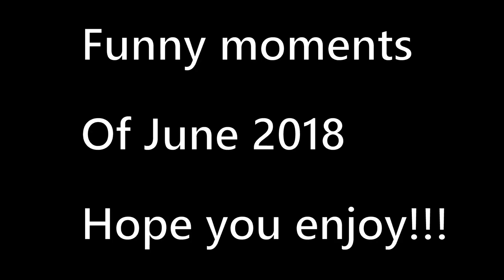June Funny Moments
SmuleHoffical.